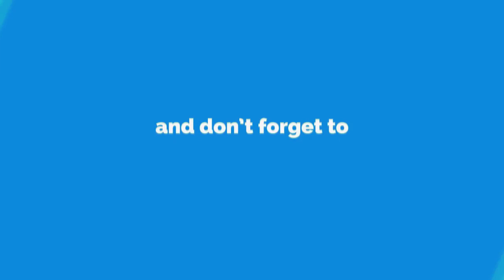Rooti Dhaxd ku Lehe Hilib Khudaar Oo Fudud Ka Faideso / Bread with Meat Recipe / Brot Mit Fleisch